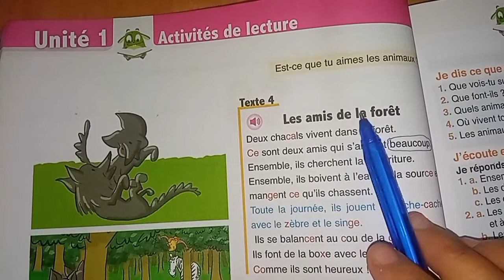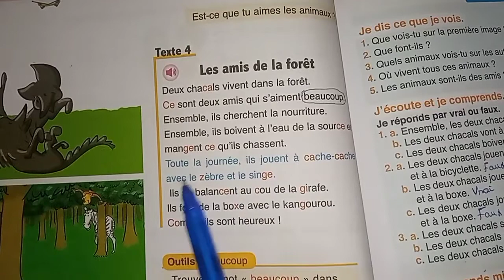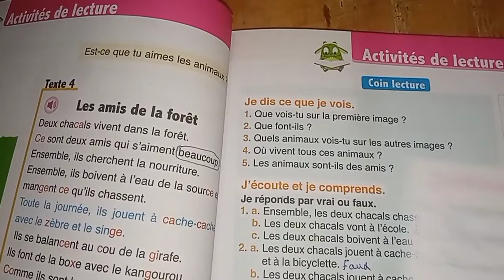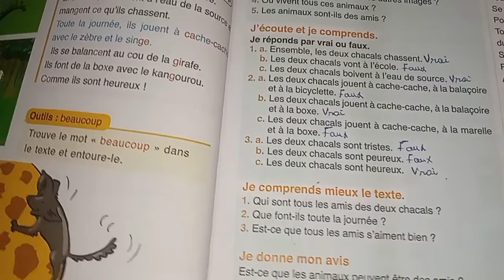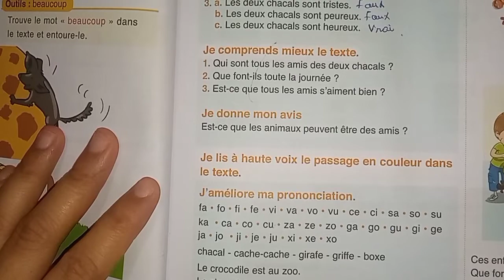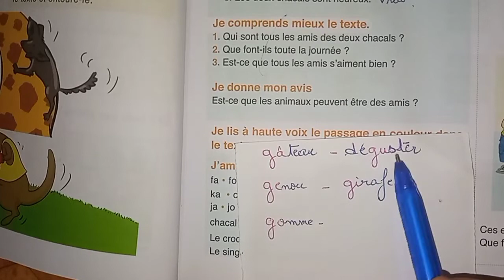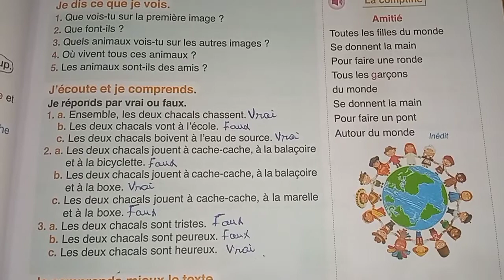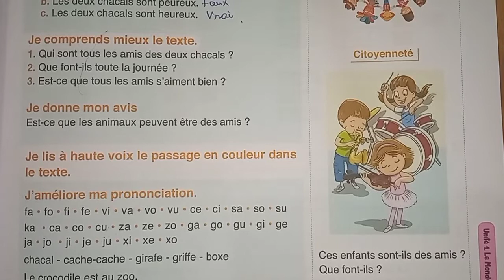L'oasis des mots 3 AEP - Pages : 32 - 33